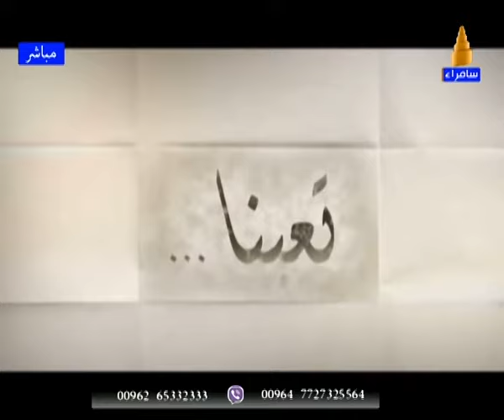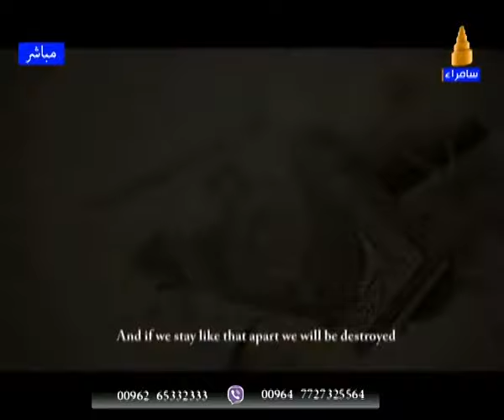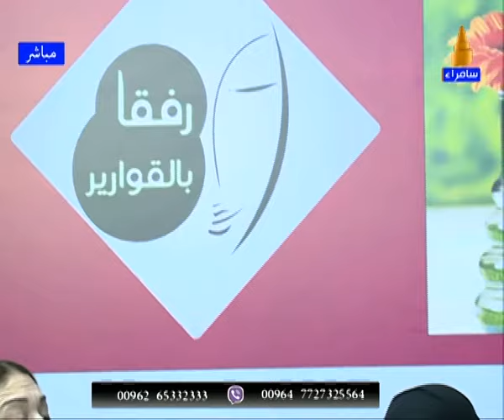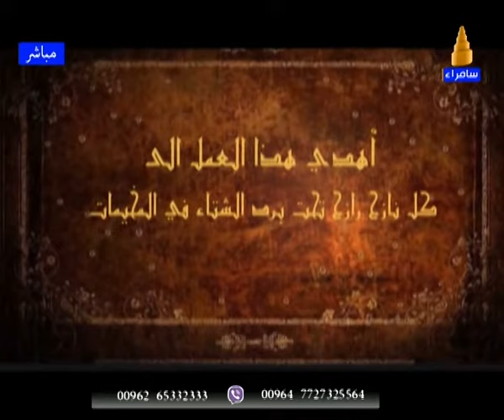برنامج رفقا بالقوارير23.12.2014